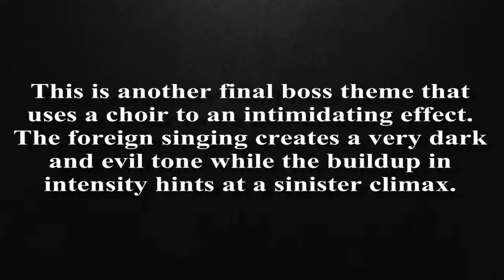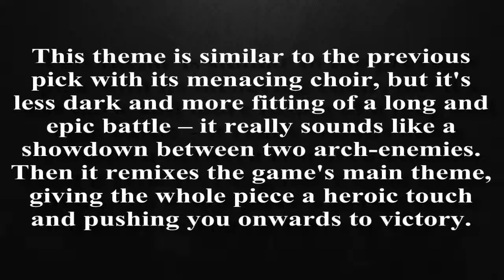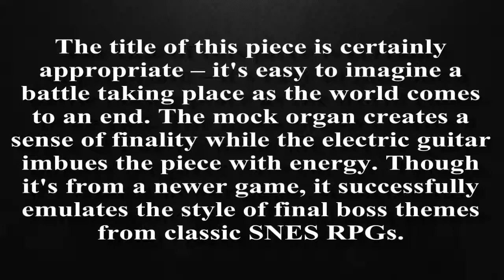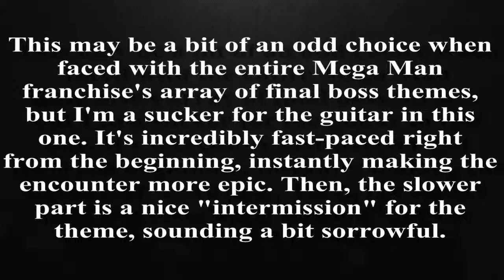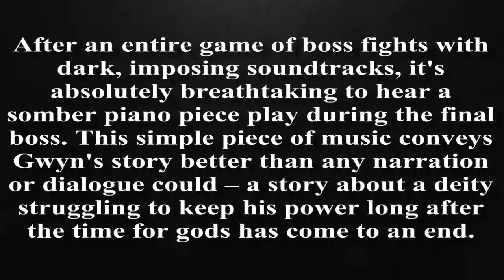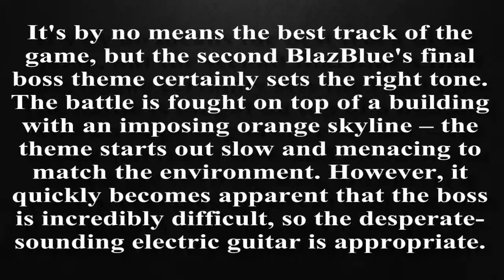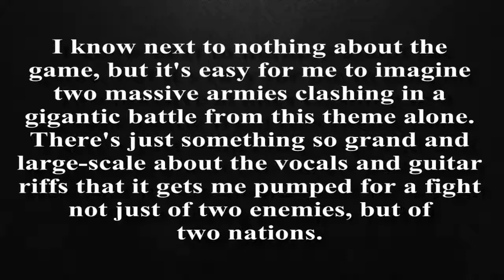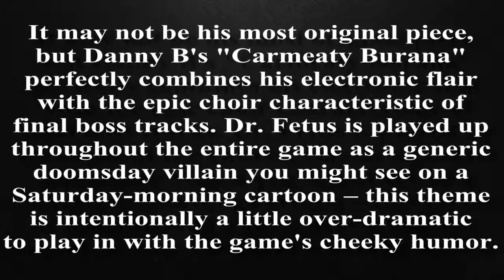Top 50 Final Boss Themes Part 2 [40 - 31]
[This is a backup of the original video.]

I promised it over a year ago, but I've finally begun the list of my favorite final boss themes! As I was putting together my picks, I realized that I love these themes too much to limit myself to only picking 30, so I raised the number to 50 and made this into one of my longest lists yet.

Final boss themes might just be my favorite category of VGM. A piece that's supposed to represent the climax of your journey and your hardest encounter always manages to feel special. Anyway, I hope you enjoy the list!

Also, please let me know if you like having 10 picks in one video or if it's too much.

None of the music or pictures are mine.